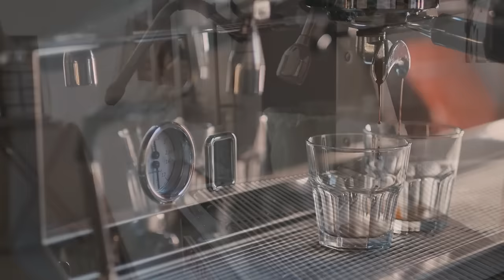Jazz Living & Coffee - Positive Jazz and Bossa Nova for New Year Relax Study,Work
🎁 Immerse yourself in the enchanting world of jazz piano music and elevate your study and work experience. Let the soothing melodies transport you to a realm of focus and creativity. As the gentle keys dance across the piano, you'll find your mind becoming more attuned, your concentration deepening, and your productivity soaring.

The mellow tones of the jazz piano create an ambiance of tranquility, providing the perfect backdrop for your intellectual pursuits. With each note, stress and distractions melt away, allowing you to dive into your tasks with renewed clarity and determination.
Tracklist:

• All music created and distributed by Piano Jazz Cafe

Thank!